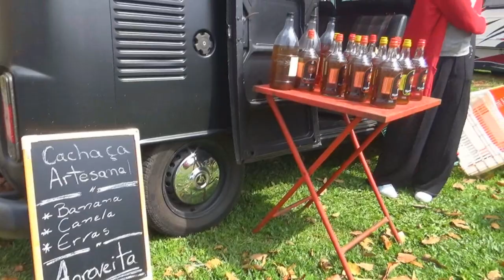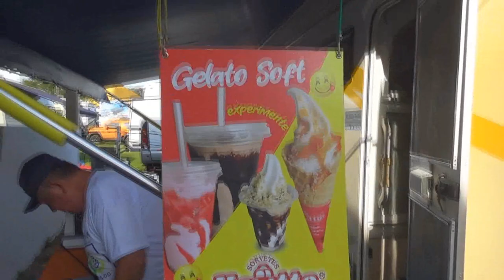# 392 Encontro CTG União Vila Velha PR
Neste episódio estivemos presentes no Encontro promovido pelo CTG União Vila Velha, que fica em Ponta Grossa - PR. Um festão animado e cheio de atrações. Ponta Grossa comemorou 200 anos e esse encontro veio na esteira das comemorações da cidade, inclusive com a presença da Prefeita que participou do jantar de abertura. Vem com nóis!